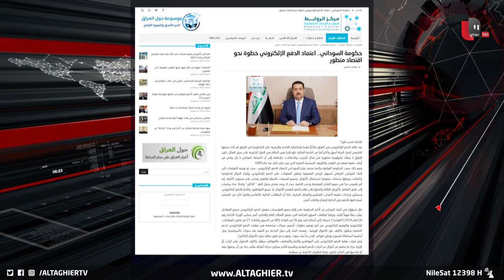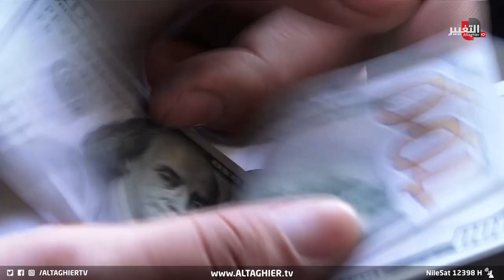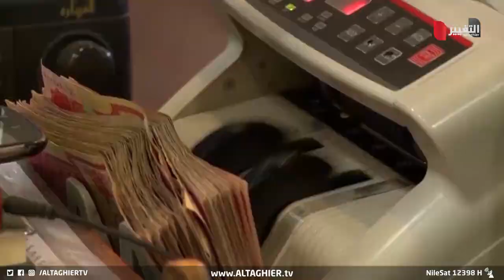السوداني يعلنها.. العراق يواكب الخليج بالدفع الالكتروني رغم ظروفه | تقرير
رئيس الوزراء محمد شياع السوداني يوجه البنك المركزي باعتماد الدفع الالكتروني كخطوة نحو اقتصاد متطور ما يبشر بحسب مختصين بسوق واعدة في المجالات كافة

موقع قناة التغيير الفضائية  الالكتروني